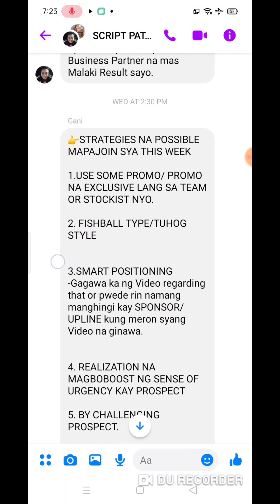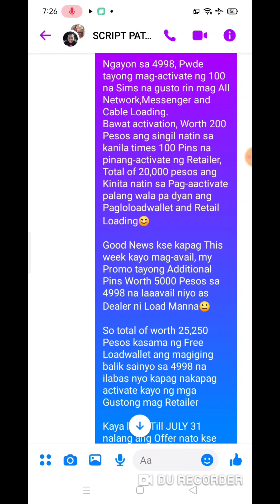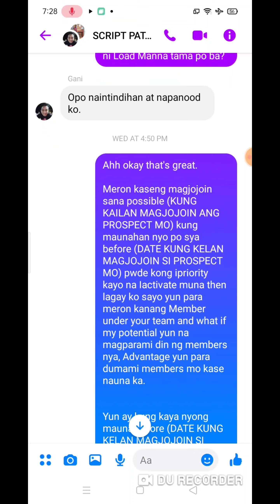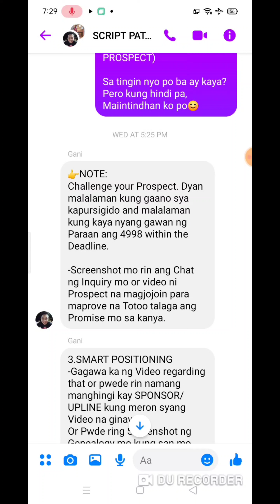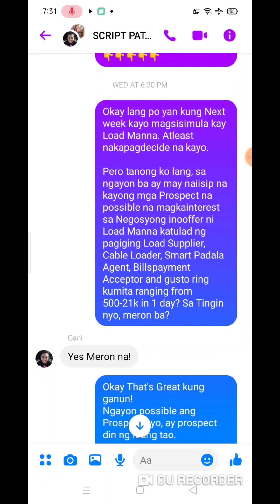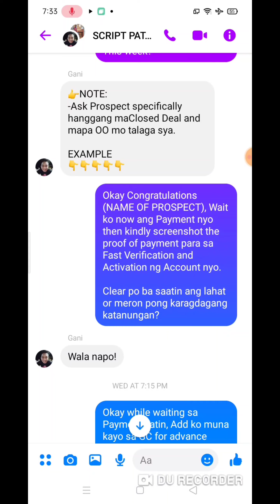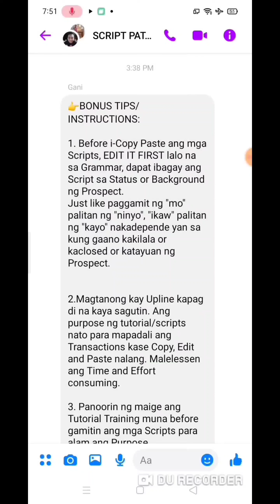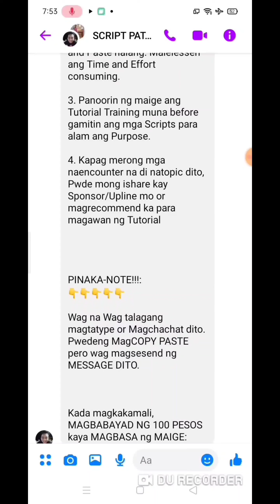5TH PATTERN SKILLSET: MGA CLOSING STRATEGIES AND HANDLING OBJECTIONS SA MGA PROSPECTS KAY LOAD MANNA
For More info On How to Start kay Load Manna.

RETAILER PACKAGE
DEALER PACKAGE
STOCKIST PACKAGE

LOAD MANNA PAGES:
 m.me/loadmannaadvance

OR

COACH KENSHIN ISAGANI BROSOTO JR: 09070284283